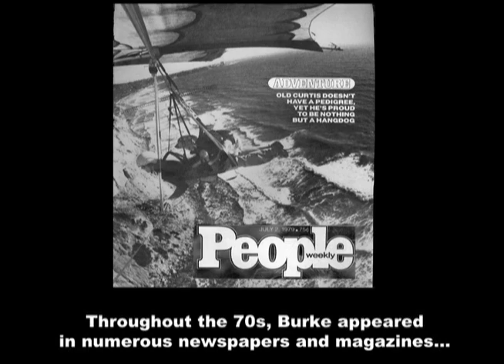The Early Days of Hang Gliding - Classic Footage from the 1970s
This 6 1/2 minute collection of clips is a small sample pulled from hours of Super 8 film shot by Burke's father in the 70s. See where it all began in this entertaining footage that takes you back to some of the early days of hang gliding and the beginning of a unique career.

Divided into three sections you'll see classic moments of Burke learning to fly, some of his early competitions plus beautiful footage of tandems, trandems and great in the air footage of Burke and his dog, Curtis, the world's first hang gliding dog.